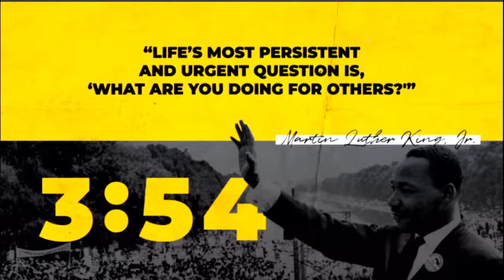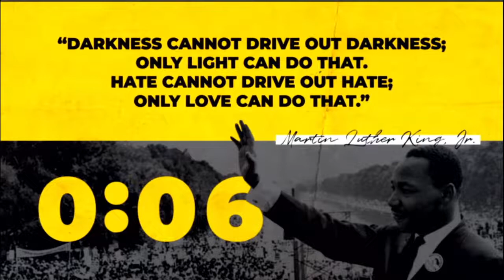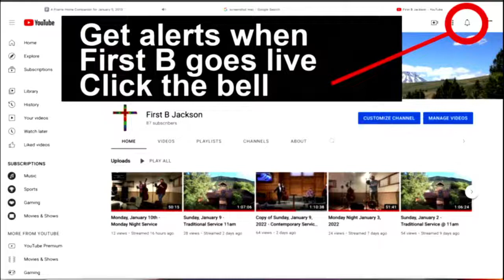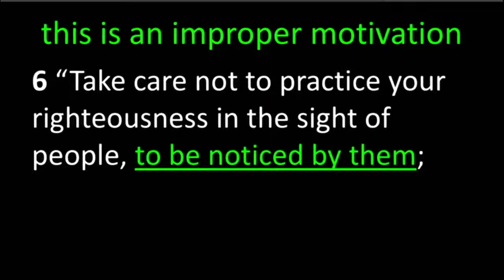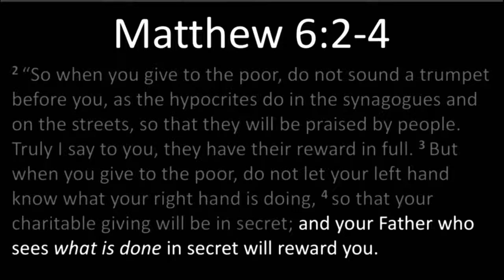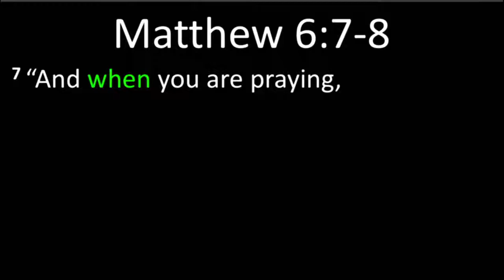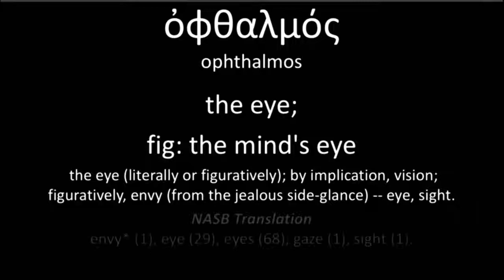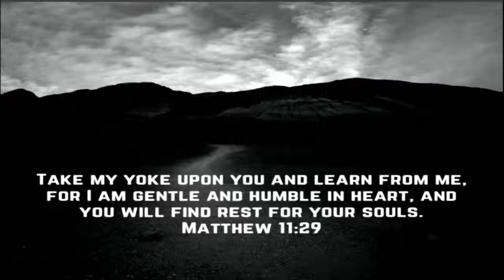Sunday Jan 16th 11am service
Welcome to First Baptist Church in Jackson, Wyoming! You can find out more about us